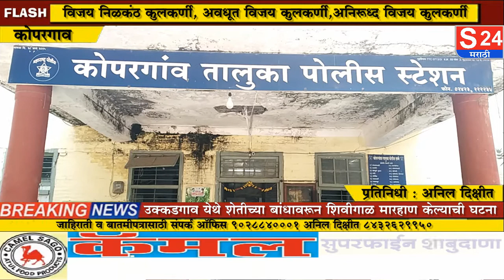कोपरगाव - उक्कडगाव येथे शेतातील बांध जबरदस्तीने नांगरून टाकत मारहाण केल्याची घटना घडली गुन्हा दाखल.